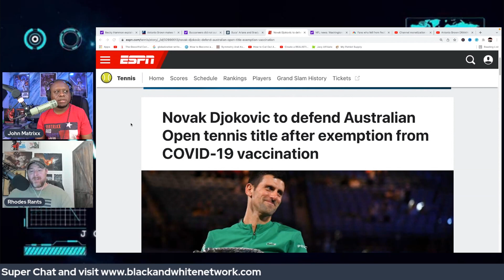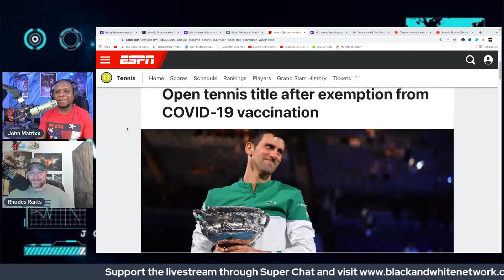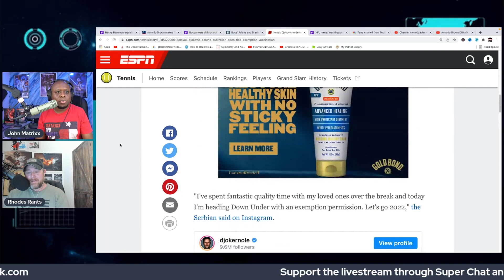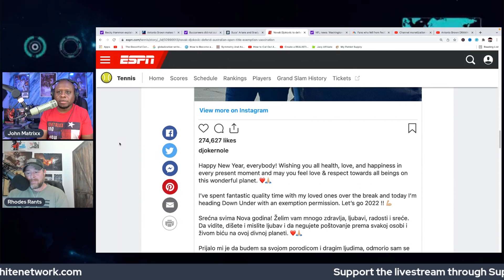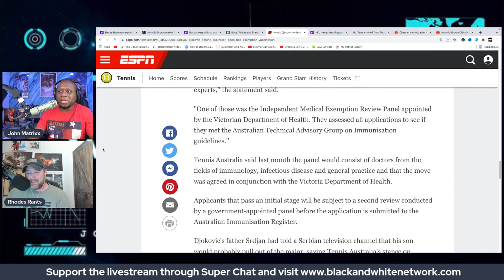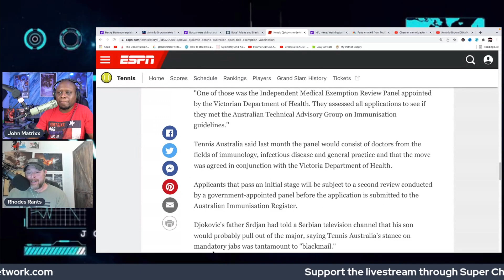UNVAXXED Novak Djokovic gets MEDICAL EXEMPTION and will play in the Australian Open!